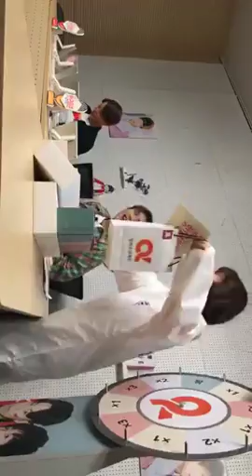H.O.T. (에이치오티) Tony (토니) and Jaewon (재원) on SM Makes !t Live Instagram | May 05, 2018